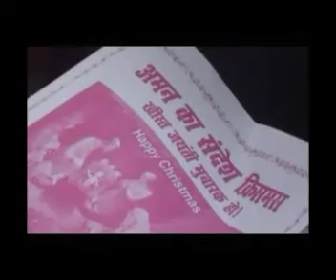Islam Ne Duniya Me PEACE Ke Liye 2 Bare Qadam Uthaye. MOHIBULLAH MISBAHI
22nd December 2018 new Jyoti Niketan near kurji more Patna